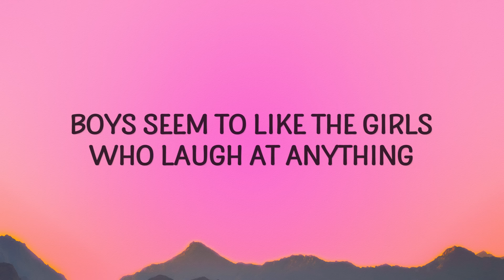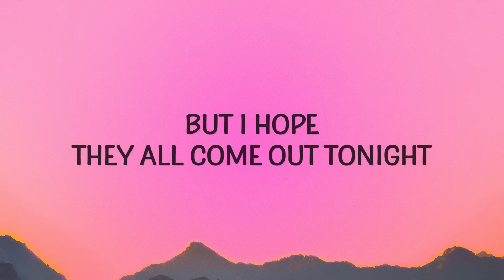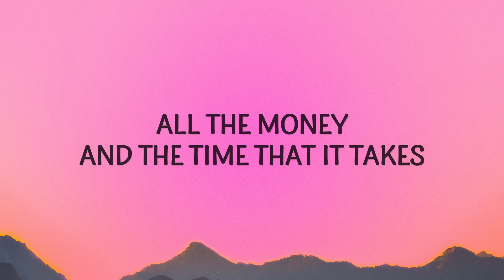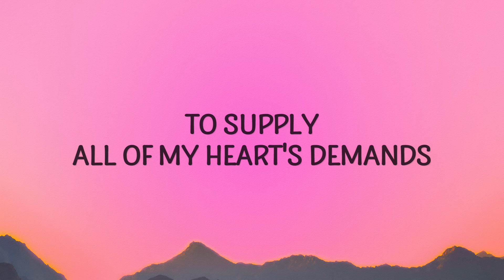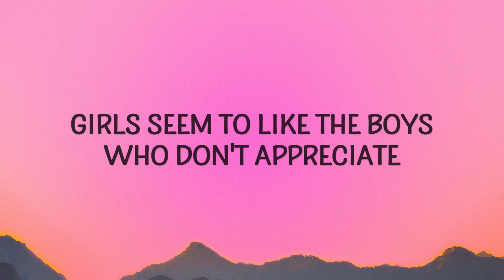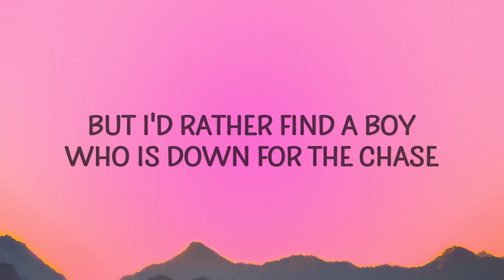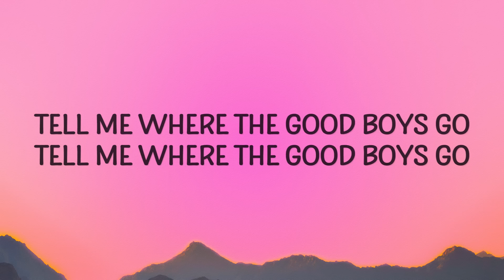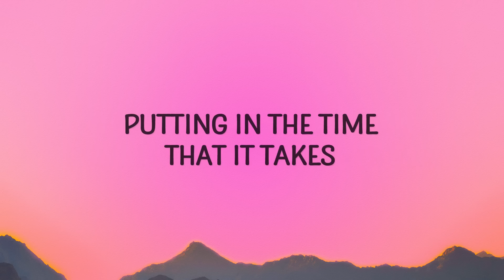Daya - Hide Away | 1 hour lyrics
(Lyrics):
[Verse 1]
Boys seem to like the girls who laugh at anything
The ones who get undressed before the second date
Girls seem to like the boys who don't appreciate
All the money and the time that it takes

[Pre-Chorus 1]
To be fly as a mother
Got my both eyes out for Mr. Right
Guessing I just don't know where to find 'em
But I hope they all come out tonight

[Chorus]
Where do the good boys go to hide away, hide away?
I'm a good good girl who needs a little company
Looking high and low, someone let me know

[Verse 2]
Boys seem to like the girls who like to kiss and tell
hide away,hideaway,daya,hide away lyrics,
hideaway lyrics,hide away daya,hideaway daya,
hide away daya lyrics,hideaway daya lyrics,
hide away tiktok,daya hide away,daya hideaway,
Talking them up about the things they do so well
But I'd rather find a boy who is down for the chase
Putting in the time that it takes

[Pre-Chorus 2]
To supply all of my heart's demands
Suit and tie, cause undercover
He's gonna save my life like Superman

[Bridge]
Tell me where the good boys go
Won't somebody tell me, tell me?